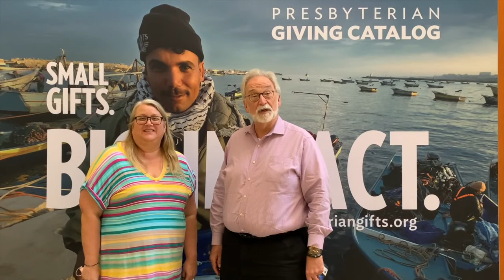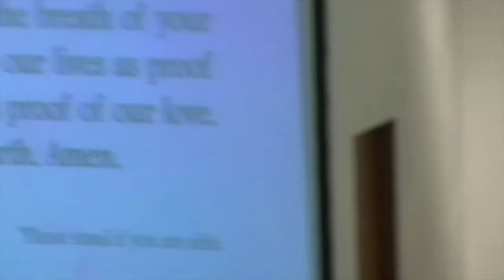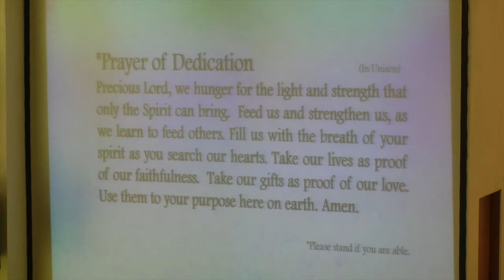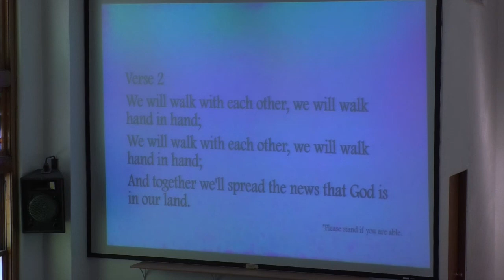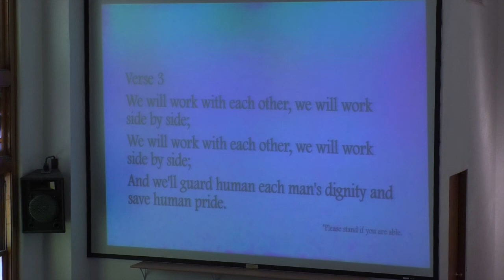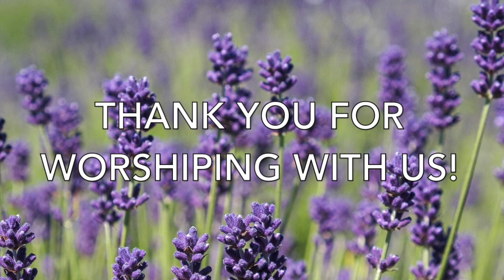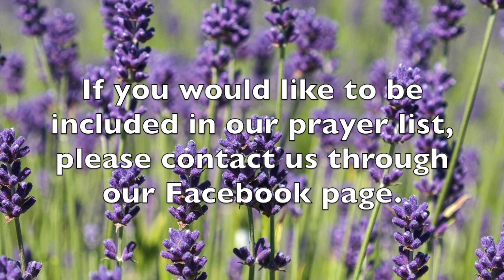Pentecost June 5 2022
Welcome to Community United Presbyterian Church’s online worship service for Pentecost. Our lesson today comes from Acts 2:1-8; Philippians 4:4-9.

which will go to fund a Community Farm Bundle which will include livestock, tools and training to begin a path of sustainable farming.

All music reproduced in this video with permission through the following licenses: CCLI 2516833, CLVI 20277450, One License 400677-M.